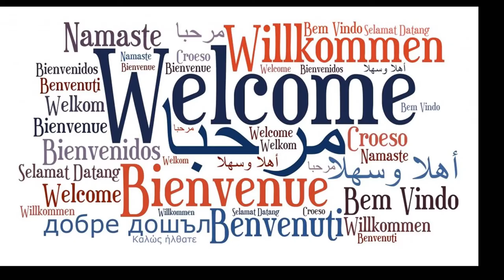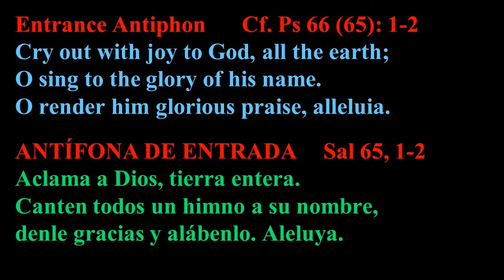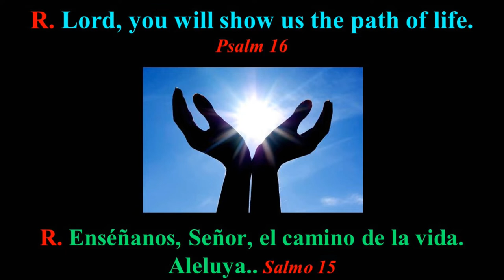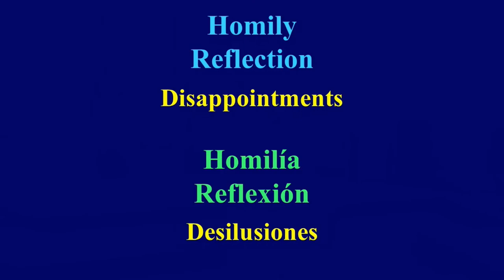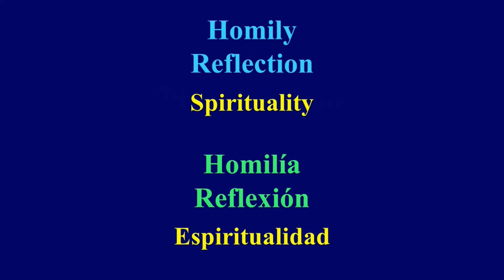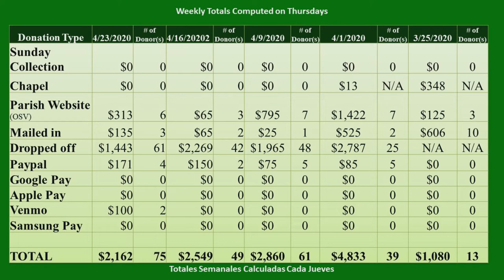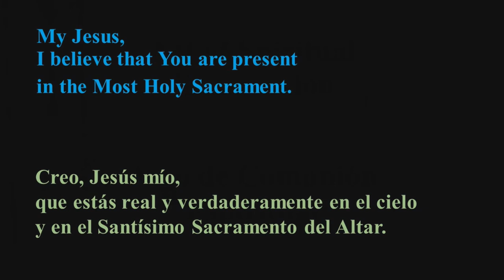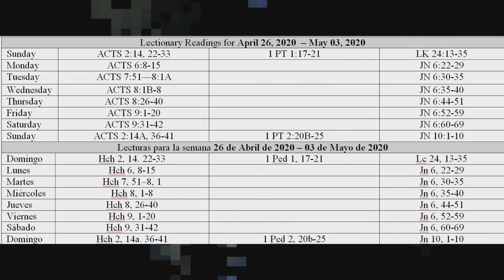11:00 am Misa BILINGUE 3º Domingo de Pascua - Parroquia de San José Sunnyside, Wa 26 de abril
00:00 Introduction before Mass / Introducción antes de Misa
15:00 Mass Begins / La Misa inicia

Welcome to St. Joseph Church | Sunnyside, Washington (USA)

(Tradución en español abajo / Spanish translation below)

3rd Sunday of Easter (A)
11:00 am Bilingual Mass (with 15 minute intro before Mass)
@St. Joseph Church, Sunnyside, WA 98944

Support our church!

Send us a picture of your family, so it can appear in our next stream

Celebrant: Father Thomas J. Bunnell, SJ
Choir: Israel Estrada, Belen B., & Myranda O.
Lector: Antonio and Marisela Bermudez
Altar Server: Angel B.

Camera Team: Israel Estrada and Cristian Martinez

(En Español)

¡Bienvenidos! A la iglesia San José en Sunnyside, Washington (EE. UU.)

3º Domingo de Pascua (A)
11:00am misa bilingüe (con introducción de 15 minutos antes de misa)
26 de abril de 2020
@Iglesias San José, Sunnyside, WA 98944

¡Apoye a nuestra iglesia!

Envíenos una foto de su familia, para que pueda aparecer en nuestra próxima transmisión

Celebrante: Padre Tomás José Bunnell-Howe, SJ
Coro: Israel Estrada, Belen B., & Myranda O.,
Lectora: Antonio & Marisela Bermudez
Monaguilla: Ángel B.

Equipo de cameras: Cristian Martínez & Israel Estrada